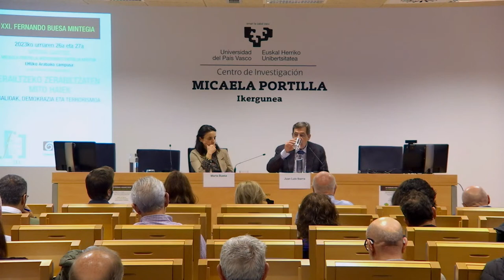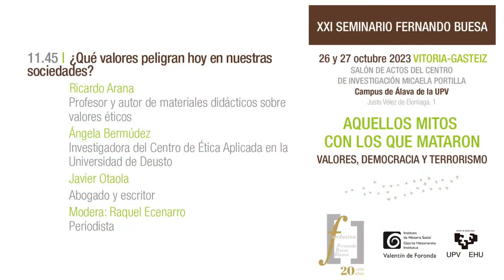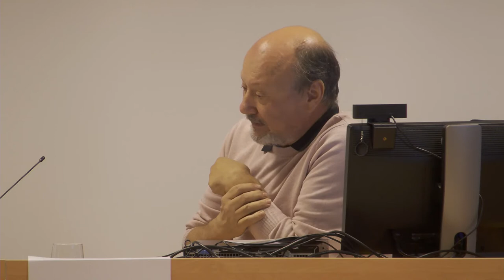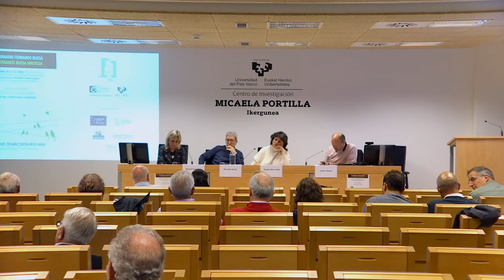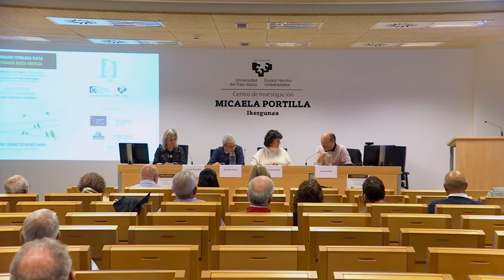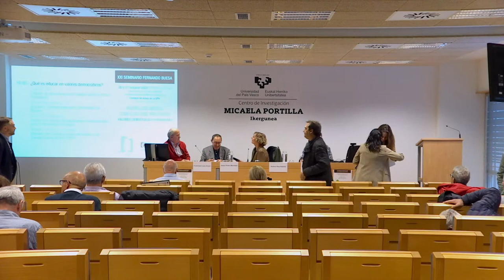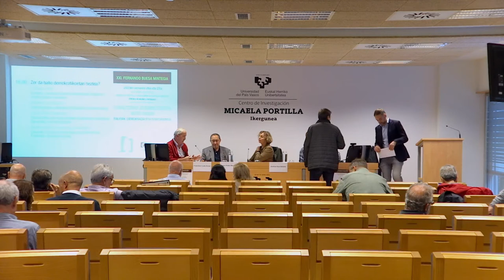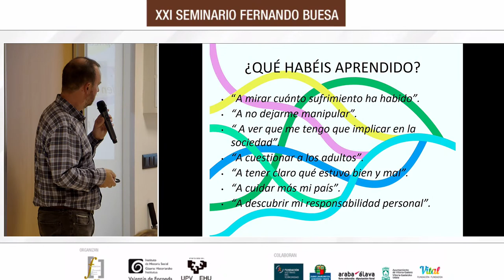XXI Seminario Fernando Buesa - 26.10.2023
10.00 | Apertura
Marta Buesa Rodríguez
Patronato de la Fundación Fernando Buesa Blanco
José Mª Portillo
Subdirector del Instituto de Historia Social Valentín
de Foronda

10.00 | Conferencia inaugural
Juan Luis Ibarra
Expresidente del Tribunal Superior de Justicia del
País Vasco y doctor en Derecho

11.15 | Pausa-Cafe

11.45 | ¿Qué valores peligran hoy en nuestras
sociedades?
Ricardo Arana
Profesor y autor de materiales didácticos sobre
valores éticos
Ángela Bermúdez
Investigadora del Centro de Ética Aplicada en la
Universidad de Deusto
Javier Otaola
Abogado y escritor
Modera: Raquel Ecenarro
Periodista

16.00 | ¿Qué es educar en valores democráticos?
Eduardo Ortiz
Profesor de Secundaria en el colegio Claret Larraona
(Pamplona)
Andrea Ruiz Balzola
Doctora en Antropología Social y Cultural, y Derecho
por la Universidad de Deusto
Jesús Prieto Mendaza
Doctor en Estudios Internacionales e Interculturales
Modera: Francisco Luna Arcos
Miembro del Consejo Escolar del Estado y del
Consejo Social de la EHU/UPV